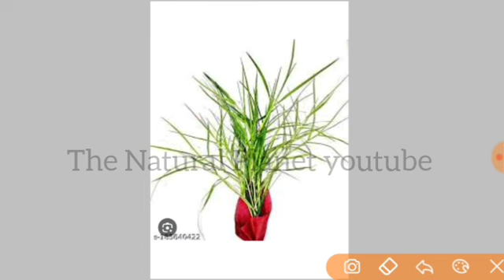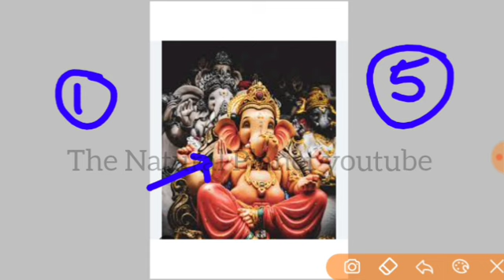18 अक्टूबर नवरात्रि की चतुर्थी | chaturthi ke upay pradeep Mishra | navratri dhan prapti upay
जय महाकाल